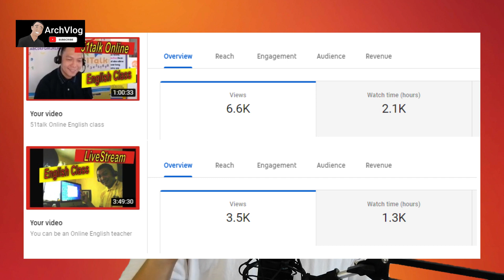How to be monetized on YouTube within 2-3 months?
If you are not popular like me.  Join youtube groups.

for the full details on how to reach 4K Watch Hours fast.

Shout to to Team Etias and Team Teagang!